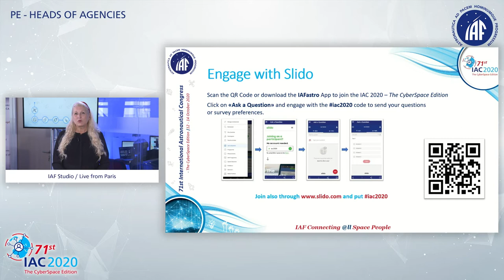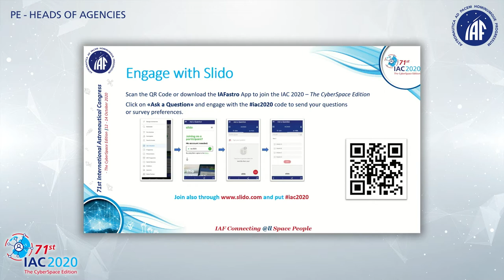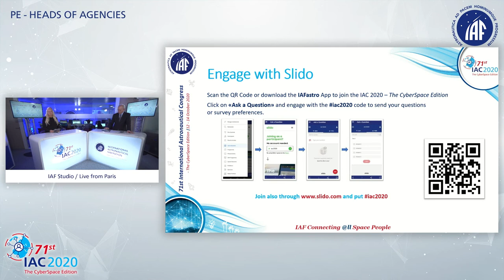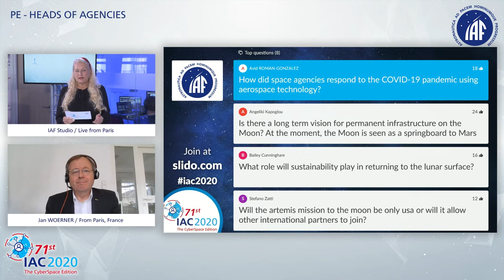Plenary: Heads Of Agencies